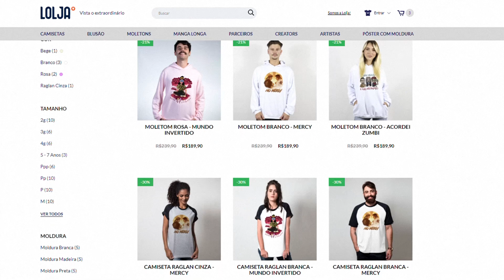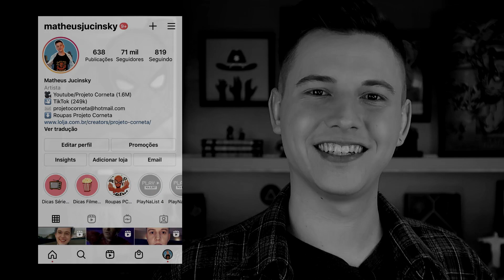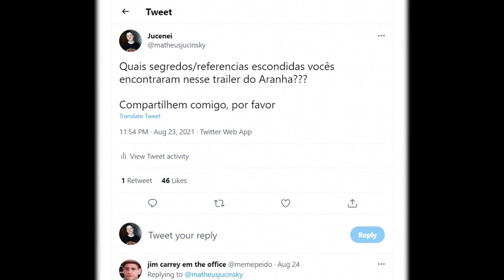Dr. Estranho é... O VERDADEIRO VILÃO DE HOMEM-ARANHA SEM VOLTA PARA CASA!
Aparentemente, Doutor Estranho é o grande vilão do novo filme do Homem-Aranha... Octopus, Duende Verde, Electro, Homem-Areia e os demais vilões também estarão no filme, mas será mesmo que eles são maus? Vem assistir no Projeto Corneta, uma breve análise interpretativa de "Homem-Aranha: Sem Volta Para Casa".